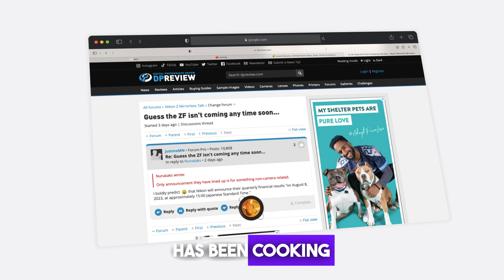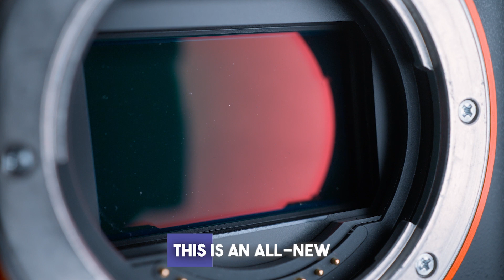Nikon Zf Camera: - Unveiling the Breaking News! Fresh Sensor, Improved Autofocus & More!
In this video, we bring you the latest scoop from the world of photography - the upcoming Nikon Zf camera! We dive deep into the details revealed at an exclusive event with Nikon Pro dealers in Europe. From the sensor and autofocus to pricing and design, we've got the inside track on what's brewing in the Nikon universe. Get ready to discover the exciting features and specifications that are sure to make the Nikon Zf a game-changer in the photography world!

ABSTUDIOS